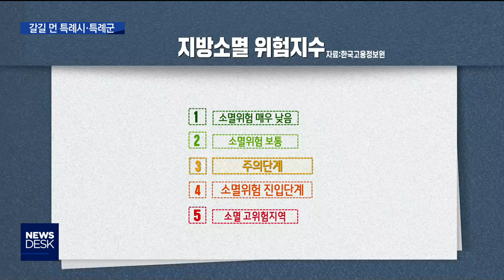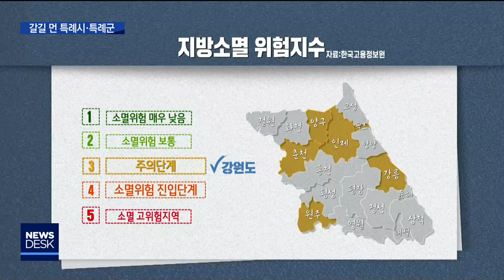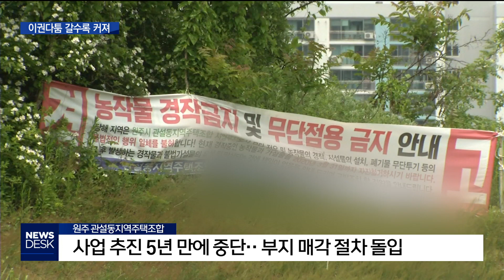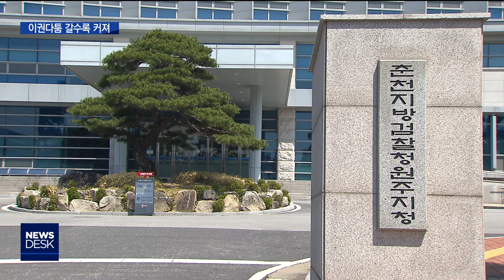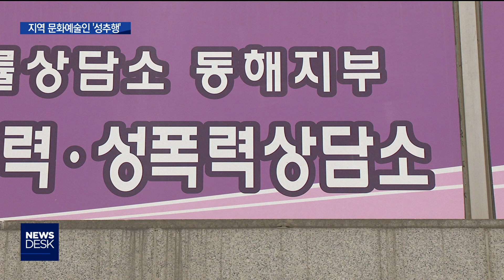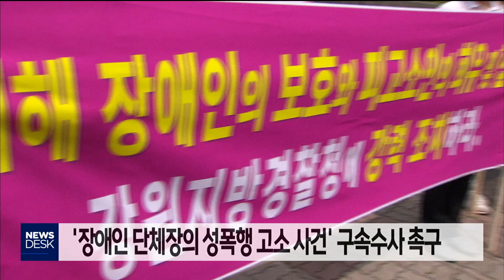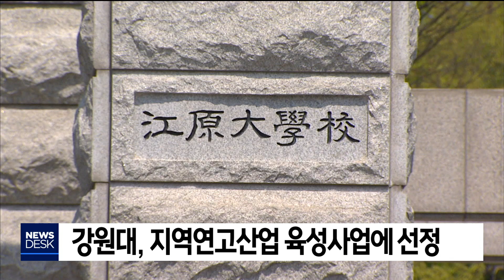[춘천MBC] 뉴스데스크 2020.06.04